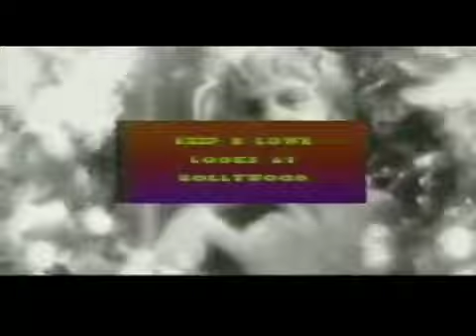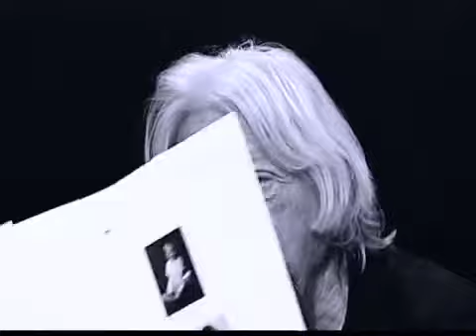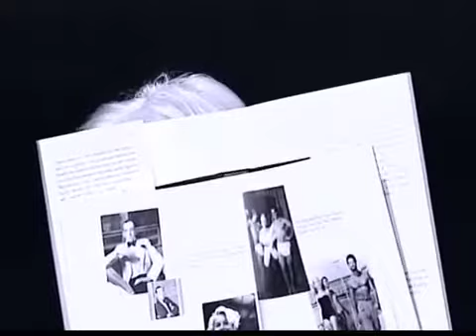Skip E. Lowe Looks At Hollywood, Scotty Bowers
George Albert "Scotty" Bowers was an American who was a United States Marine and, from the 1940s to the 1980s, a Hollywood pimp. Stories of his exploits circulated for many years and were alluded to in books such as the notoriously unreliable Hollywood Babylon. Bowers’ claims were met with both praise and skepticism.
Born: July 1, 1923, Ottawa, IL
Died: October 13, 2019, Los Angeles, CA
Spouse: Lois J. Broad ​ ​(m. 1984; died 2018)​
Books: Full Service: My Adventures in Hollywood and the Secret Sex Lives of the Stars, MORE